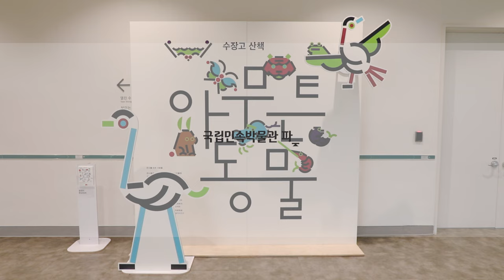[파주관 전시] 수장고 산책: 아무튼, 동물!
국립민속박물관 파주관에서는 2023년 12월 1일(금)부터 2024년 2월 25일(일)까지 《수장고 산책: 아무튼, 동물!》을 개최한다. 이번 전시는 개방형 수장고 안에 보관된 도토기·석재 등의 유물 가운데 동물 문양이나 형태로 표현된 것들을 동물이라는 주제로 묶어 해설사와 함께 돌아보는 수장형 전시이다.

ㅇ 전 시 명: 《수장고 산책: 아무튼, 동물!》
ㅇ 전시 장소: 국립민속박물관 파주 열린 수장고 4~6, 9~11, 보이는 수장고 3·8
ㅇ 전시 기간: 2023년 12월 1일(금) ~ 2024년 2월 25일(일)
ㅇ 전시 내용: 수장고 속 ‘동물’ 문양 소장품의 의미와 상징 탐색, 해설이 있는 전시ㅇ 전시 자료: 잉어 무늬 벼루, 구름 용 무늬 항아리, 원앙 무늬 베갯모 등 150여 점ㅇ 전시 해설: 화~일요일, 1일 4회 운영/ 10:30, 13:30, 14:30, 15:30 (토, 일 16:30)
ㅇ 체험 공간: 화~일요일, 상시 운영/ 무료/ 누구나 참여